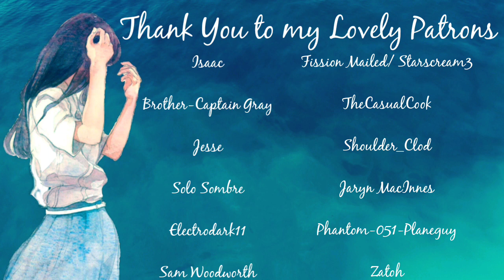Trust our Inner Voice | Comfort for Uncertainty (Supportive Wife) (F4A) [ASMR]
New chapter in life, and you and your wife have finally bought a new house in a more convenient location with more opportunities. However, while excited for the new adventure, you still feel uneasy. Of course your wife knows it, and so she asks you what's on your mind.

I hope you guys enjoyed this little comfort video. The uncertainty of the future is always daunting, but trust your instincts and believe in yourself to do well, and all will be alright. I also have an Instagram in which you can follow me and the updates I have for the channel and little snippets of my life. On top of that, I have a patreon and if you feel like supporting me and help me reach goals and make better, more quality content, you'll get some sweet rewards as well. :3

Thank you to my Lovely Patrons!
Isaac
Brother-Captain Gray
Jesse
Solo Sombre
Electrodark11
Sam Woodworth
Fission Mailed/Starscream3
TheCasualCook
Shoulder_Clod
Jaryn MacInnes
Phantom-051-Planeguy
Zatoh